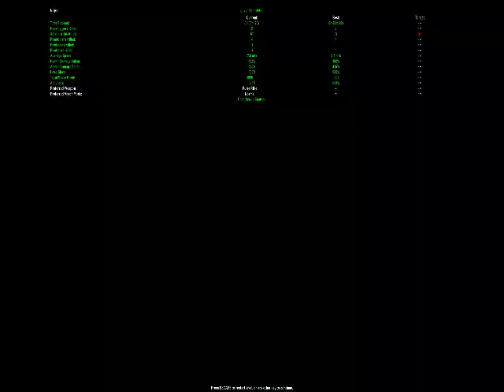Ernerther Gerd Derm Berg Hernt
"Overun with bugs."

Aint that a fact.